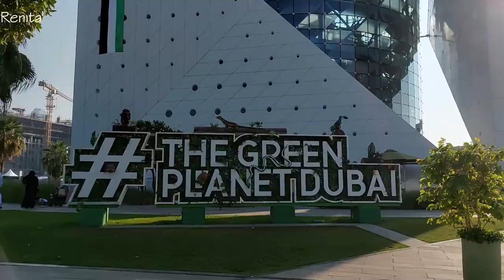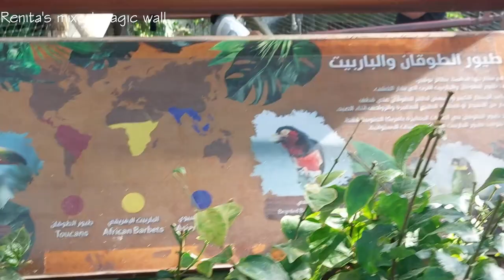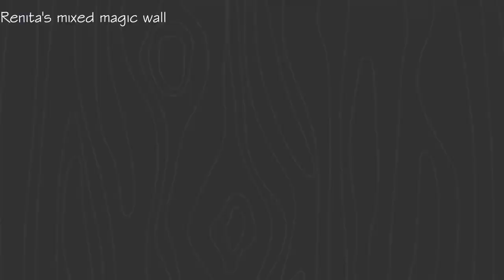Green planet | DUBAI'S SECRET RAINFOREST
The Green Planet is the region’s first bio-dome that recreates the enchanting world of a tropical forest with its rich biodiversity of over 3,000 plants and animals. The enclosed ecosystem, located at CITY WALK, offers visitors an immersive expedition into the tropics. The unique venue has 4 levels of interaction for visitors with fascinating animal and plant species, from Sloths, Tucans, and Tree porcupines to South American plants, vines, reptiles, fish, and insects. An excellent destination for families and guests of all ages.

Address:  City Walk - Al Wasl - Dubai
Ticket price: At the gate its 160dh (book online for more offers )
we paid 110dh for adults and 95dh for kids.